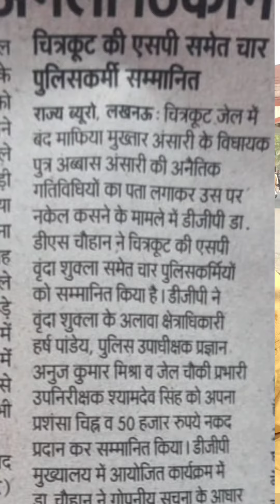अब्बास अंसारी की पत्नी को जेल भेजने वाले गाजीपुर के श्यामवीर सिंह सम्मानित... the khabariya